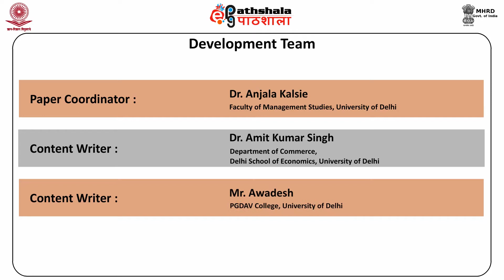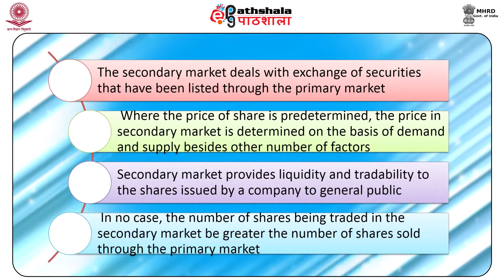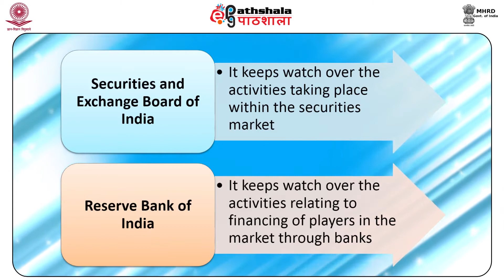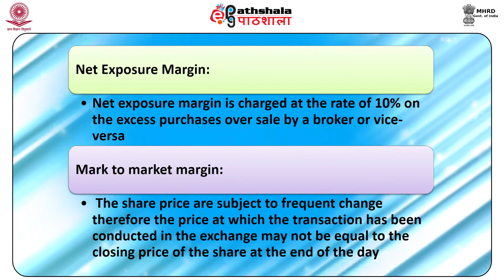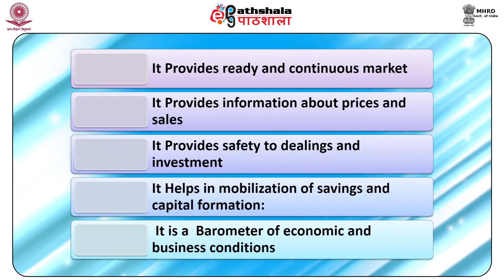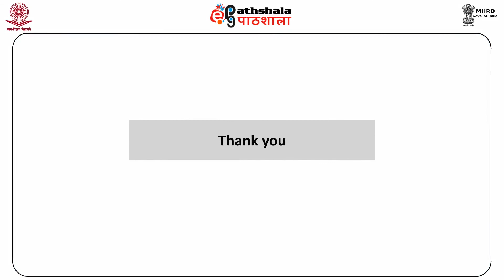Capital Markets: Secondary Market & its organisation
Paper: Financial Markets and Institutions
Module: Capital Markets: Secondary Market & its organisation